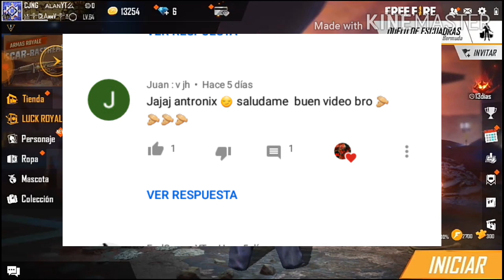NUEVO TRUCO PARA HACER PLACAS DE CLAN FACIL Y RAPIDO EN FREE FIRE 2020//100%EFECTIVO NUEVO BUG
NUEVA TRUCO PARA CONSEGUIR MAS DE 1000 PLACAS DE CLAN FACILMENTE EN FREE FIRE 2020

SIEMPRE HUMILDAD PARA LLEGAR LEJOS😎